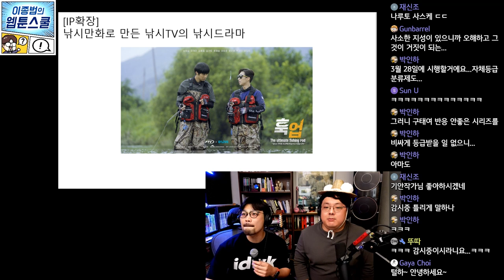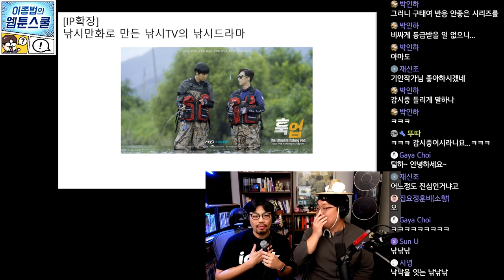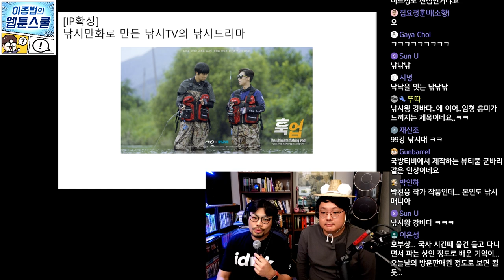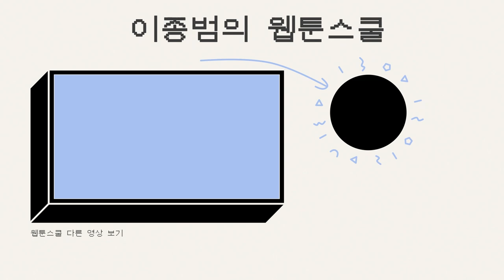낚시만화로 만든 낚시TV의 낚시 드라마